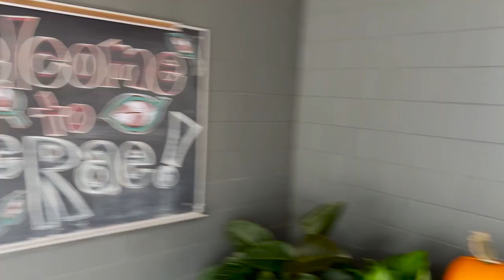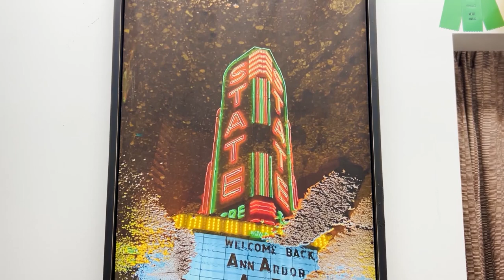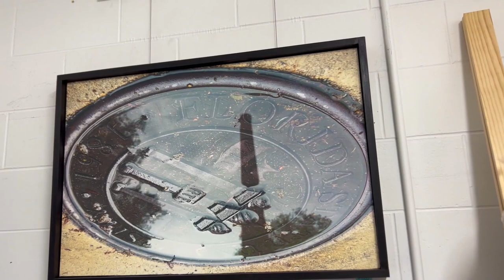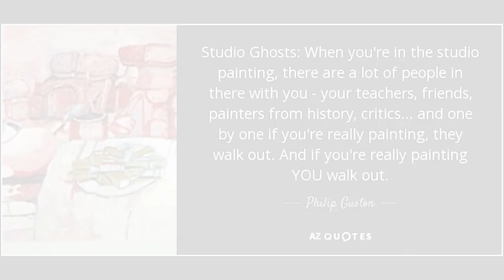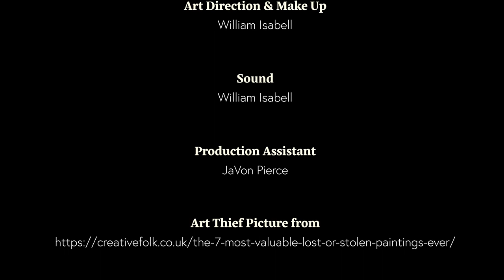Stealing Inspiration: A McRae Art Studios at Arlington Arts Documentary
Interview with the artists at McRae Art Studios at Arlington arts in Orlando.
Artists explain their biggest challenge starting, challenges finding inspiration, and their thoughts on Stealing Ideas!